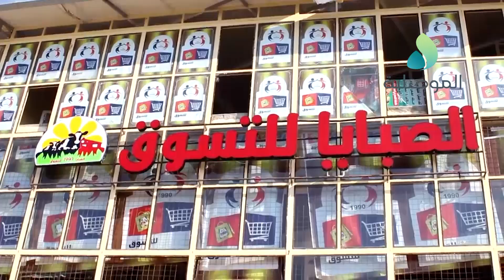كاميرا الموصلية تتجول في أحياء السكر والزهور وترصد عودة الحياة الى اسواقها